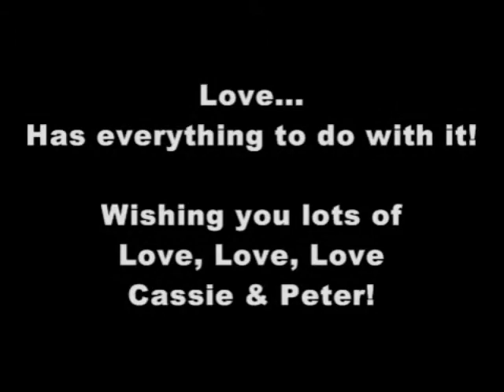Cassie Lambert & Peter Scalettar's Wedding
Melissa MOJO Hunter is an International Model, Reality TV Star, Published Author of Pretty Poems to Ponder and President & Founder of OneSinnerSaved.com

Join our mission to help 1,000,000+ people just like YOU FORGIVE REPENT and PRAY.

Visit OneSinnerSaved.com now to join our mission!
Cassie Lambert & Peter Scalettar Wedding